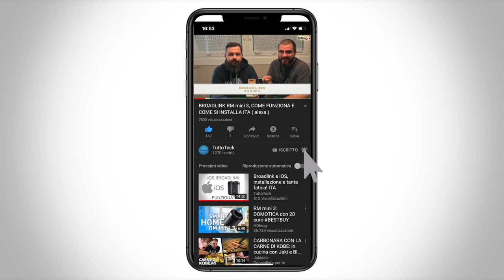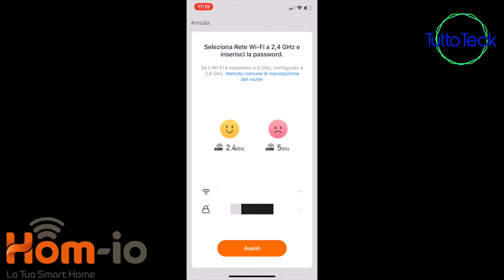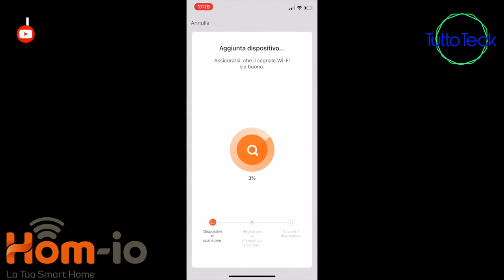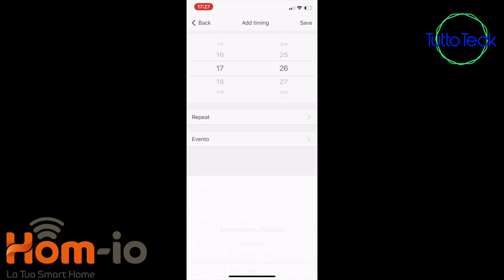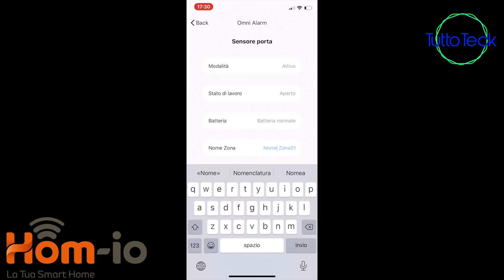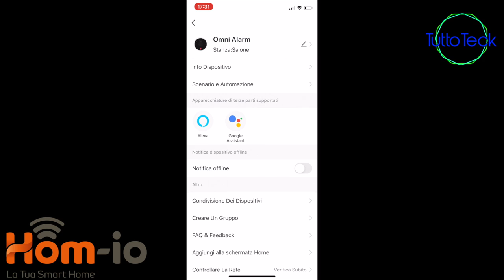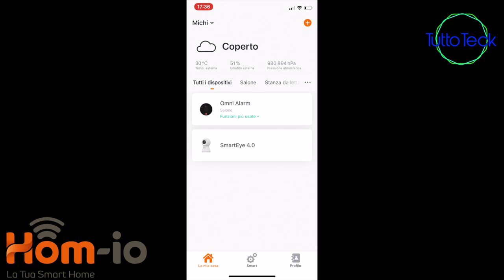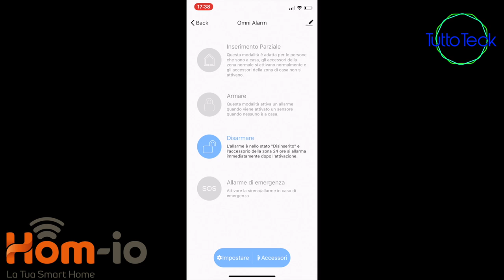HOM IO: ANTIFURTO SMART, LA SICUREZZA DELLA TUA CASA IN UN CLICK ITA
✰ SITO HOM-IO